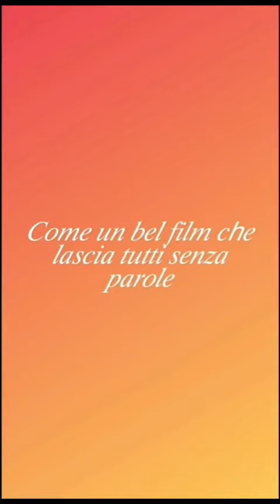La Fine - Cover by Luka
Fatemi sapere se vi piace ciò che ho scritto ❤️
Base: @KaraokeAcademyItalia